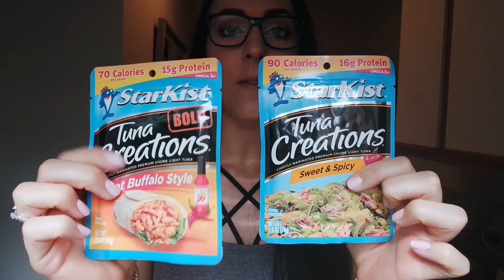1ST PHORM SUMMER SMASH 2018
This is a vlog of one of the best weekends I've ever had - met so many incredible people and connected with the kind of people i wanted to. :)